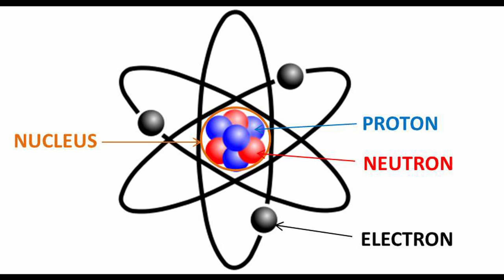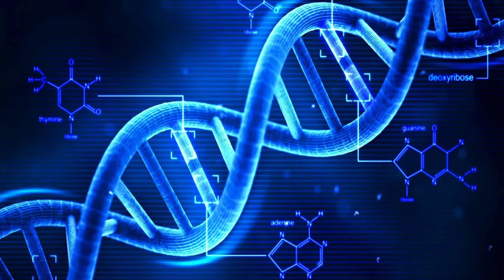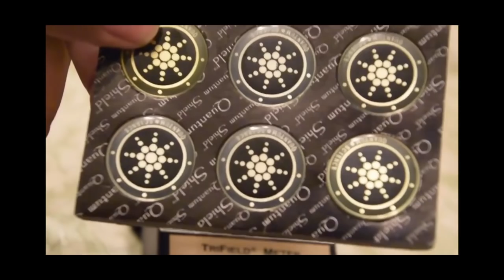පිළිකා සහ ෆෝන් Do phones give you cancer?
Phone වලින් මොලයේ, සමේ සහ වෘෂණ වල පිළිකා ඇති කරනවද? ඒ පිළිබඳව ලෝකය පුරා විද්‍යාඥයින් කල පරිෂණ වලින් අපට මොනවද ඉගෙන ගත හැක්කේ.

මෙවැනි තවත් විද්‍යාත්මක වීඩියෝ  පහල ලින්ක් වලින්.

Do cell phones cause tumors?

Some people think that the radiation from phones and other electronic devices can give you cancer. Is there any truth to this, or is it just a huge misconception? To send and receive calls cell phone uses Electromagnetic Radiation. Although certain kind of EM radiation cases some health issues it's important to know it's restricted to higher energy spectrum of EM waves. But the good news is that the kind of radiation uses in cell phones, is far too low.  These low frequencies that uses in mobile devices does not associated directly with an increased risk of  cancers.